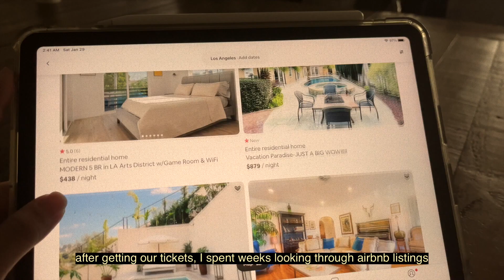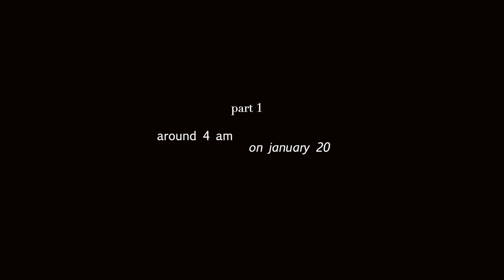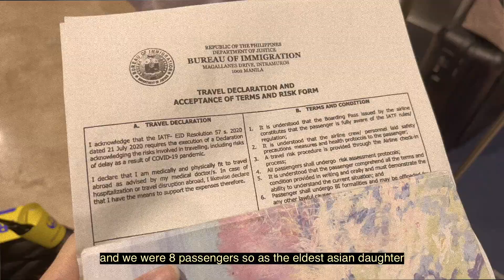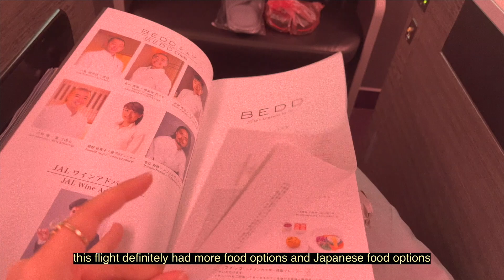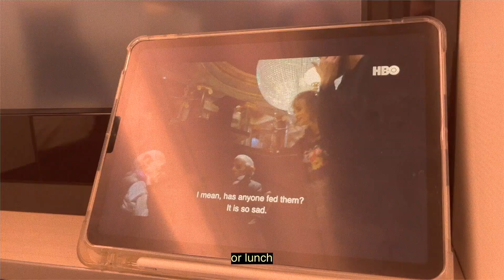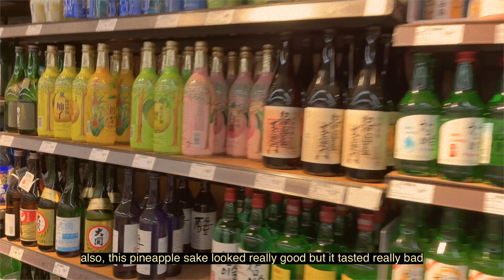flying from MANILA to LA 🇵🇭🇺🇸 | jal business class & 2022 travel requirements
hello description box!

so, it's been a hot minute but i'm back with this new vlogging format because it makes me anxious to vlog in public :-) so for today's video, i take you with me on our flight from manila all the way to LA to visit some relatives and family friends who we haven't seen in such a looong time. anyways, i also talked about the requirements for going to the US and my little review for japan airlines' business class. hope you guys like this video, and see you in my next LA vlog xx

chapters:
intro: 00:20
part 1: around 4am on january 20 01:10
part 2: the flight 01:57
part 3: the layover 05:00
part 4: landing in the city of stars 7:00
part 5: hello los angeles 7:40

faq ❔
♥ nationality? 3/4 chinese, 1/4 filipino